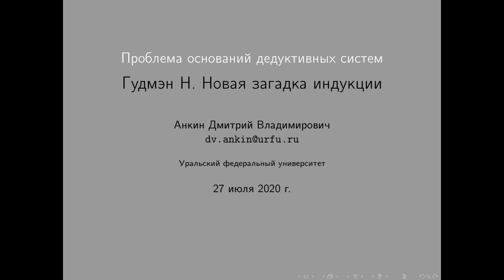20200727: Дмитрий Анкин о работе Н. Гудмэна "Новая загадка индукции"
Выступление Дмитрия Анкина о работе Н. Гудмэна "Новая загадка индукции" (Goodman N. The New Riddle of Induction) на заседании кружка аналитической философии 27 июля 2020 г.